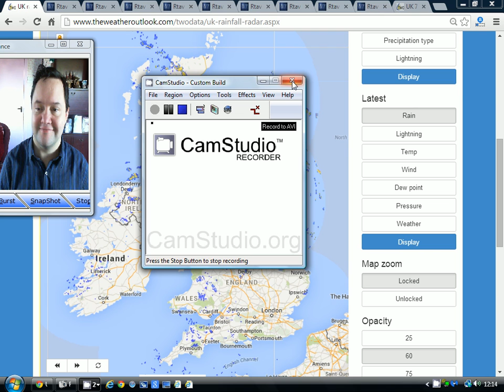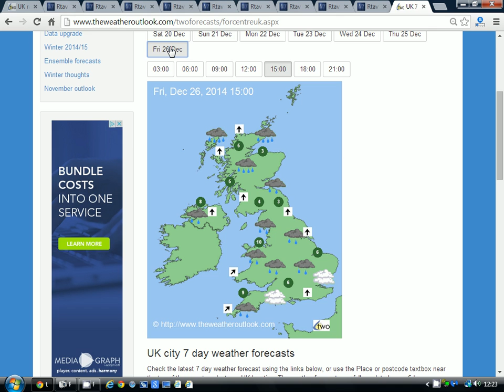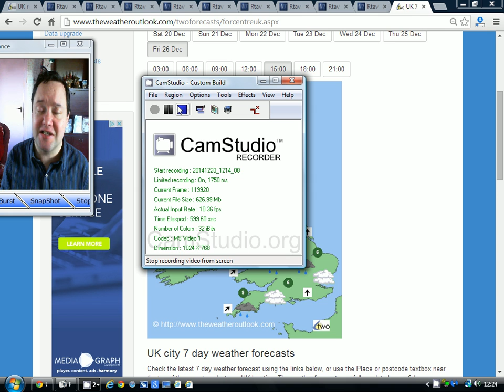Week Ahead Forecast (20-12-14_